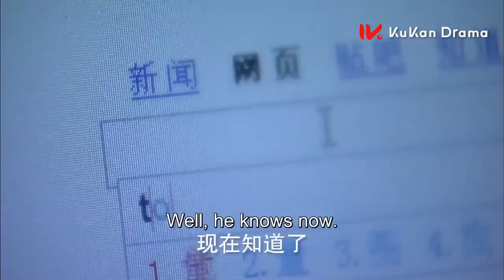初恋得知女主被迫成为霸总情妇愧疚不已，抱住她伤心痛哭😭|千山暮雪 Sealed With a Kiss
Drama Name👉【千山暮雪 | Sealed With a Kiss】
主演：刘恺威